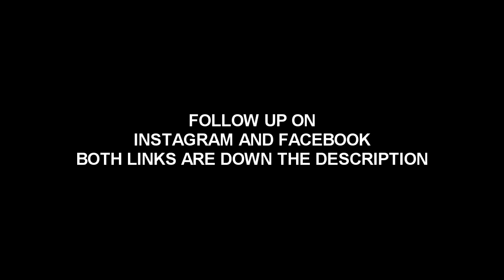The Avengers Endgame Marathon Teaser Audience Reactions